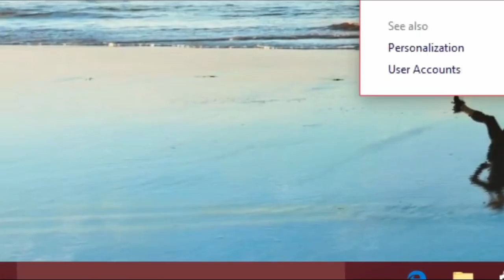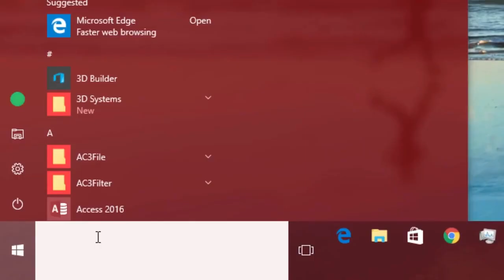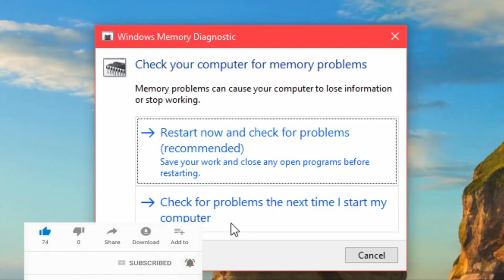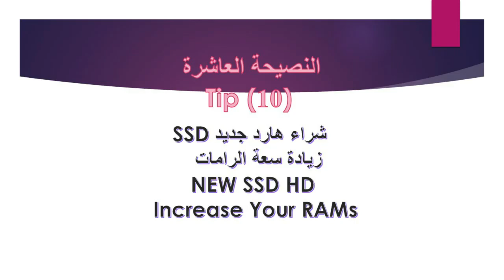طرق تسريع الكومبيوتر وجعل جهازك أسرع بدون برامج - الجزء الثاني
الوصايا العشر لجهاز أسرع - جزء
تسريع الكومبيوتر
خفايا وأسرار لتسريع الويندوز للالعاب
مجموعة كبيرة ومهمة من النصائح لجعل جهازك يعمل بشكل أفضل ومن أجل تسريع الكومبيوتر
التخلص من العديد من المشكلات المعروفة بالويندوز
الكشف واصلاح مشكلات الويندوز
make your pc faster part 2
troubleshooting tips and tricks for windows
best performance for windows